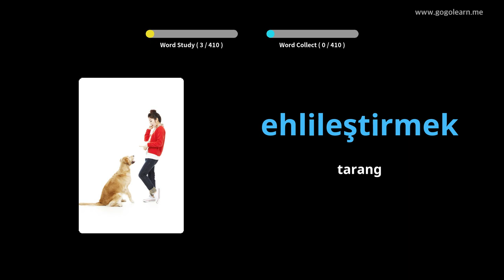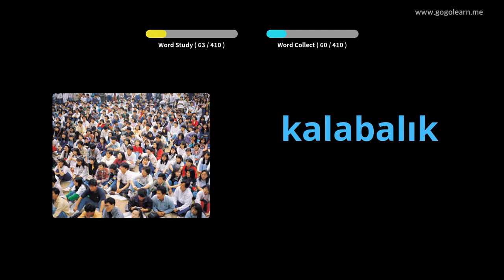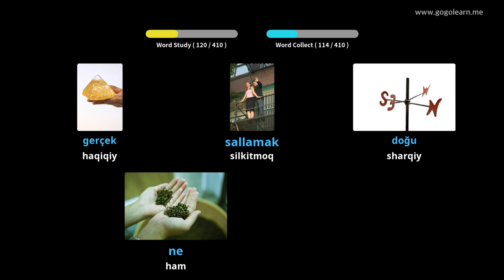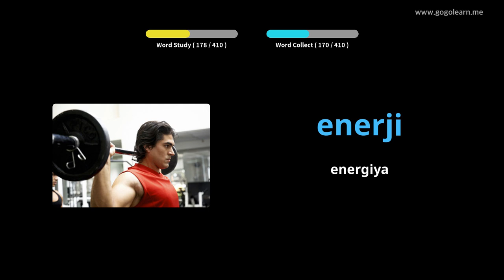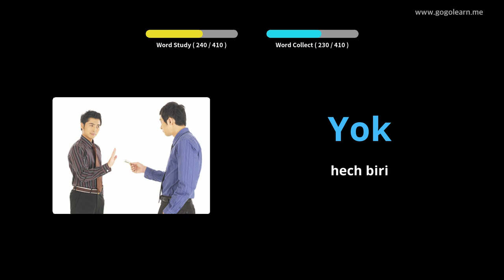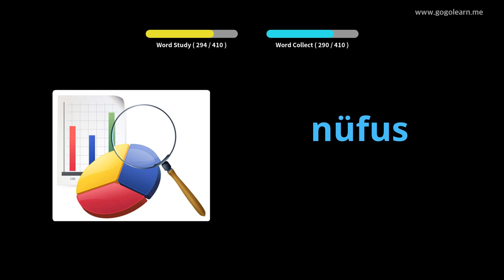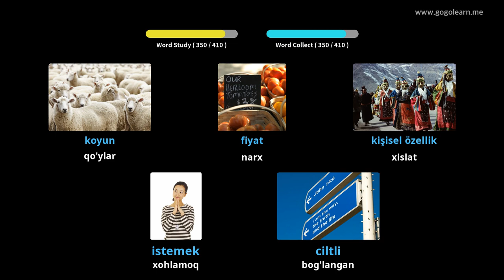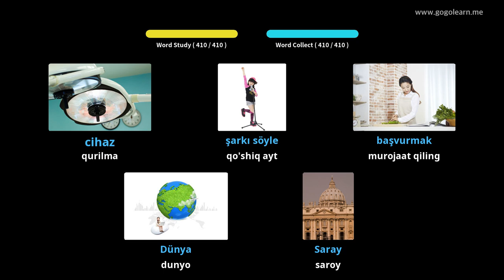3-son turkcha lug'at maktabi | Golearn